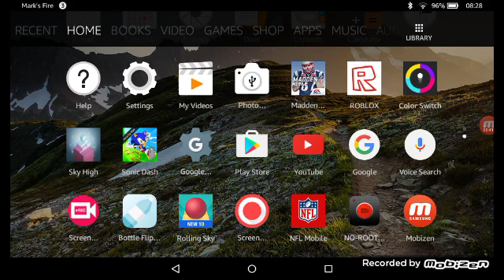Bad news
Sorry